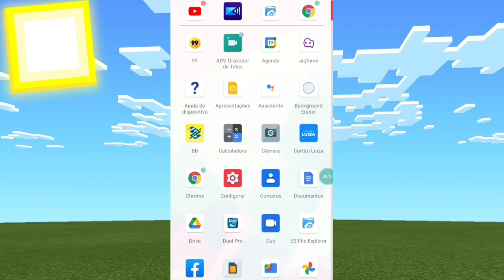INCRIVEL!! NOVA ADDON/MOD DE NARUTO LUCK COM BYAKUGAN E MANKENGYO SHARINGAN E MAIS PARA MCPE!!!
nova addon naruto star com mais  vários outro  modos diferentes com novo modo sennir da madeira este e addon naruto minecraft pe com mais diferentes como addon naruto jedy e addon naruto storm com varioso modos diferente e é addon bem leve igual  naruto craft e naruto wg e addon tem muito mais coisa do addon naruto jedy v5 e melhor que addon naruto 5d e uma addon de  naruto  para android e muito top melhor addon de naruto  muito mais espero se você gostou do vídeo não esqueça de deixar o like e inscreva no canal que foi escrito compartilhar descontando falou e até o próximo vídeo

1.16.200
1.16.201
1.16.210
1.16.220
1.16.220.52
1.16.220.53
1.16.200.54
1.17.50
1.17
1.17.10
1.17.11
1.17.30
1.17.35
1.17.40
1.17.50
1.18.1
 1.18.2

addon naruto jedy addon naruto storm addon naruto 5d addon naruto minecraft pe addon naruto craft